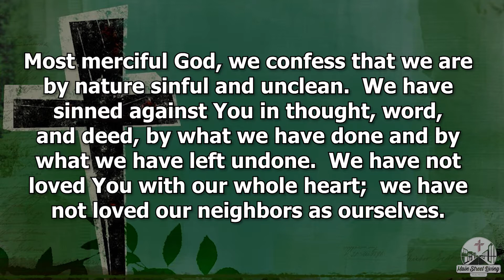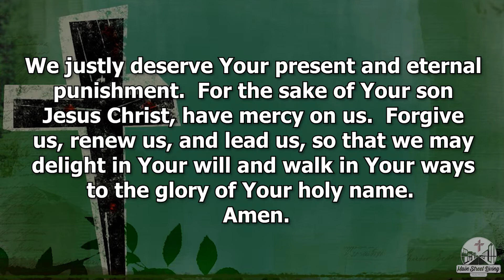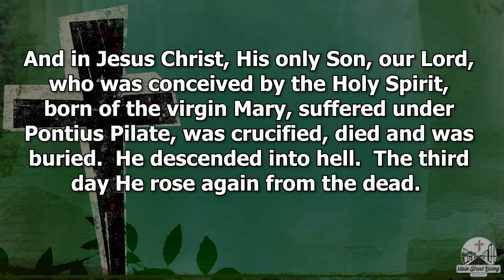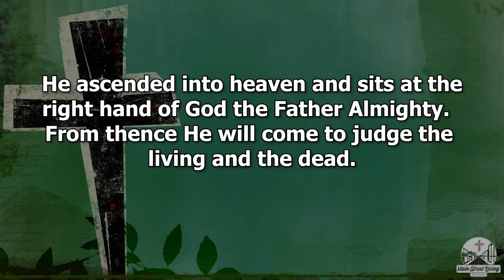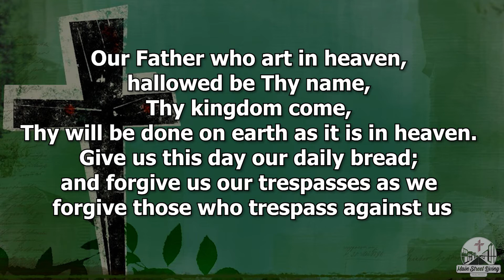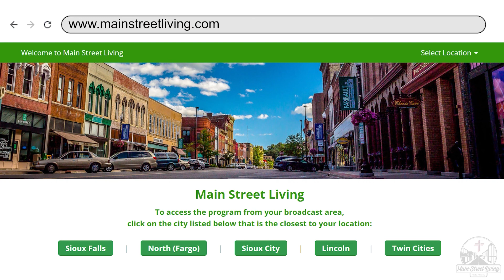July 26th, 2020 Main Street Living Sioux Falls